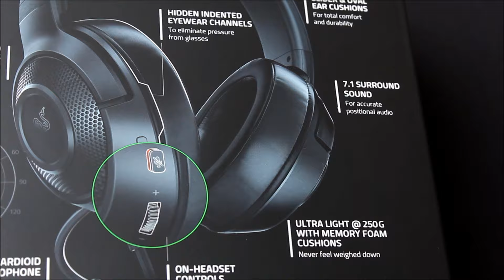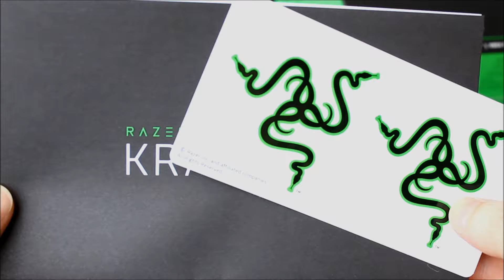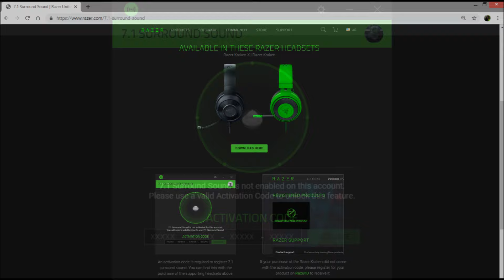UNBOXING - RAZER KRAKEN X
Product Unboxed : Razer Kraken X/Kraken X for Console